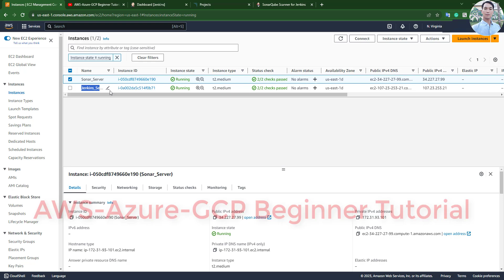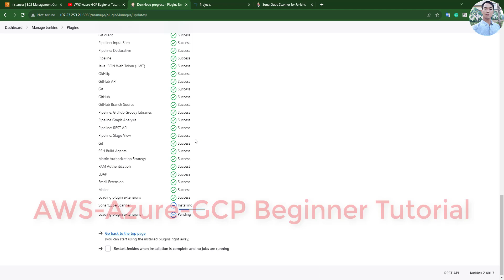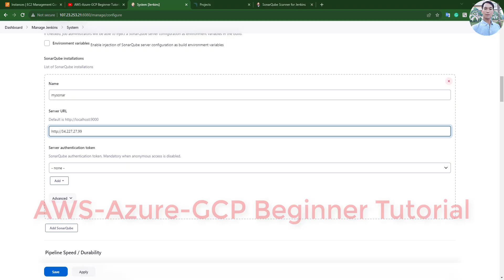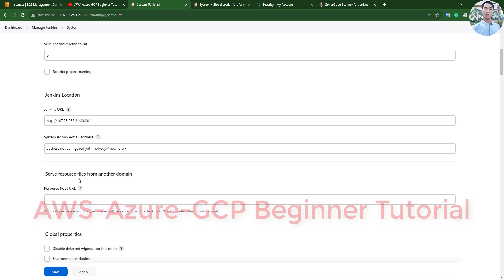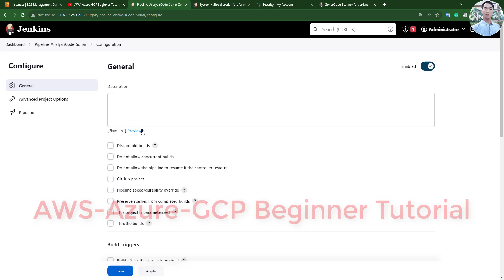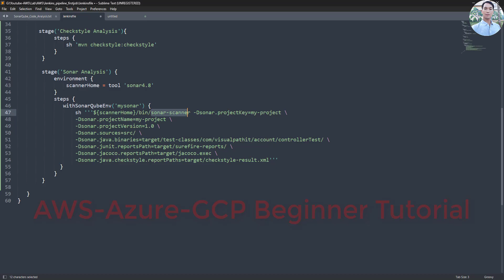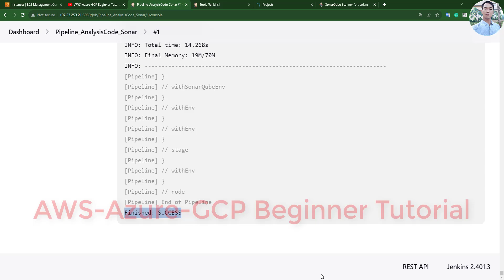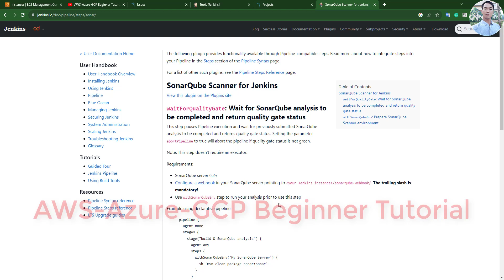🔴 How to Pipeline code in Jenkins and integrate SonarQube to code analysis | Jenkins Sonar Scanner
🔴 How to Pipeline code in Jenkins and integrate SonarQube to code analysis | Jenkins Sonar Scanner | AWS-Azure-GCP Beginner Tutorial